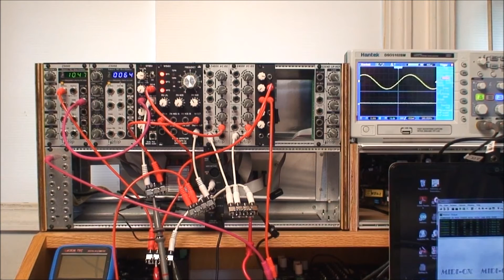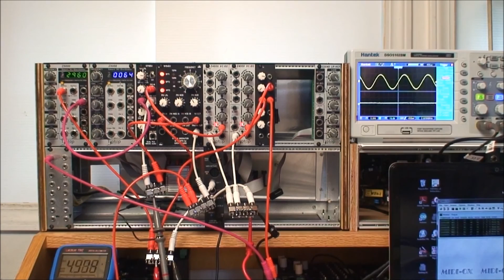Bell Patch with WSY104EU FM/PM Operator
Demonstration of a simple two operator bell patch using a WSY104EU FM/PM Operator module in through zero phase modulation mode. The effect on timbre of the resulting sound with different carrier to modulator frequency ratios is illustrated.